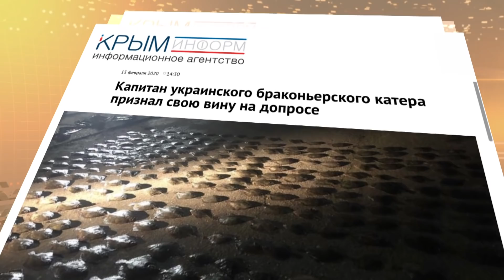Россия задержала судно с украинцами в Азовском море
Россияне задержали судно с украинцами в Азовском море. Как сообщили в пограничном управлении ФСБ России в Крыму, на борту находилось четыре человека, все они были без документов.

Капитан корабля якобы не отреагировал на требование остановиться и пытался скрыться от российских пограничников.